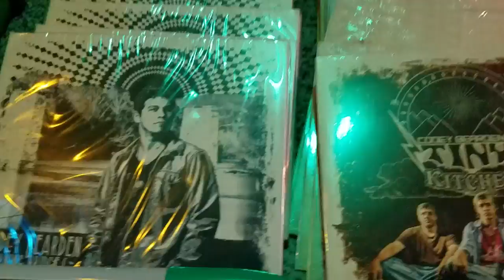Ka'Tiki w Codey Bearden Tiny Kitchen